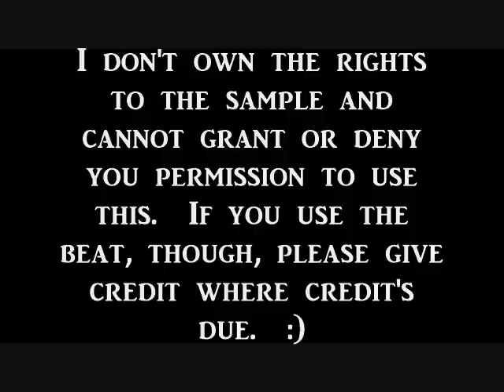Chrono Trigger (Rap Instrumental)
A rap beat I made back in 2007, using a sample from the SNES classic RPG "Chrono Trigger."  For more cool rap beats, remixes, original music, podcasts, funny videos, and video game stuff, search for "Secret Room Multimedia!"
This remix created by Nathan Kappesser, but the sample is property of, like, Square, I think.  I don't own it.  But please credit me if you use the beat I made!  :)